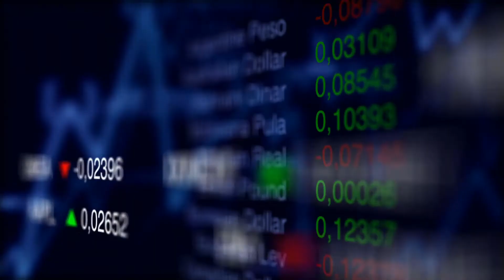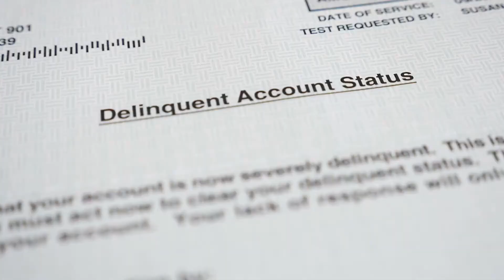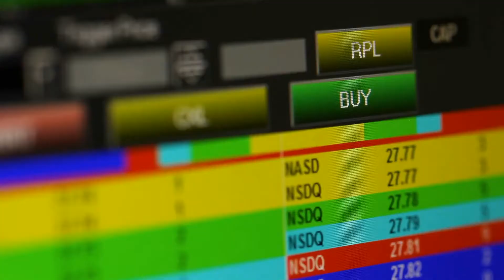6 Credit Card Secrets; Banks don't tell you to want to know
6 Credit Card Secrets; Banks don't tell you to want to know the secret, then watch this video until the end. Six Big secrets of credit cards, banks don't want you to know about. Find out how you can save money a lot of money.

Most card issuers charge interest from the day a charge is posted to your account if you don¹t pay in full monthly. Issuers which use this method of calculating interest charge two months worth of interest for the first month you failed to pay off your total balance in full. This issue arises only when you switch from paying in full to carrying a balance from month to month. Culating interest charges two months worth of interest for the first month you failed to pay off your total balance in full.

Otherwise, you can switch issuers to a lower-priced card. If you sign up for a credit card with a low «teaser» rate, such as 7.9%, when the low rate period expires, your existing balance will likely be subject to the regular and substantially higher interest rate.

Credit Card Secret Shortened Due Dates

Most card issuers offer a 25 day grace period to pay for new purchases without incurring finance charges. This 6 credit card secret will help you a lot.